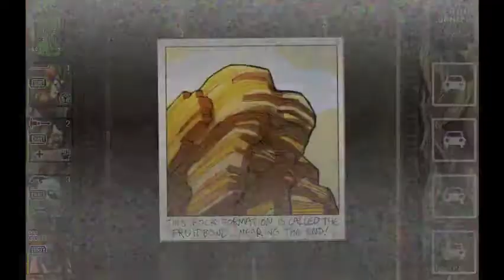Death Skid Marks full run with Bummer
Death Skid Marks v1.16 - Full run with the starter car Bummer

Bosses in this run:
Clowns - 15:20
Brain Groupie - 26:04
Robo Groupie - 46:02
Bumper Groupie - 59:46
V666 - 1:07:30